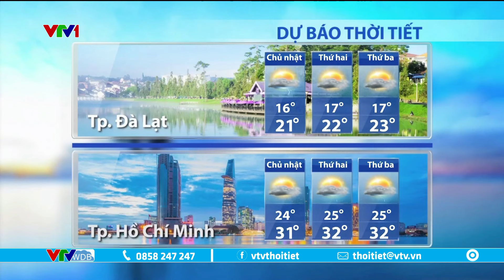Dự báo thời tiết 5h30 - 01/12/2024 | Miền Bắc hôm nay nắng hanh | VTVWDB